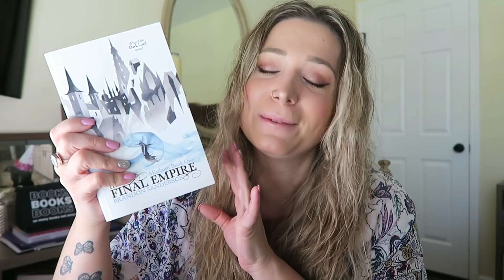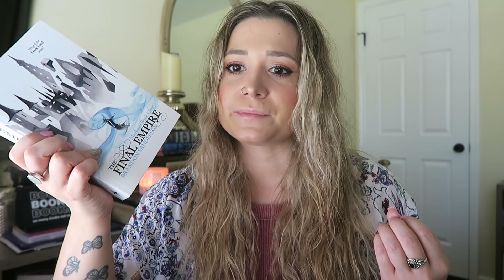April Wrap Up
*OPEN ME!*

Amazon Wishlist

*All Negative comments will be deleted and users will be blocked. I have an anti bullying policy.